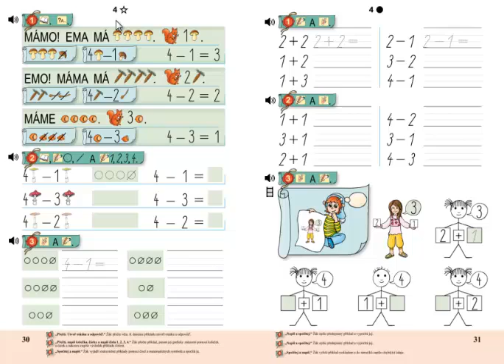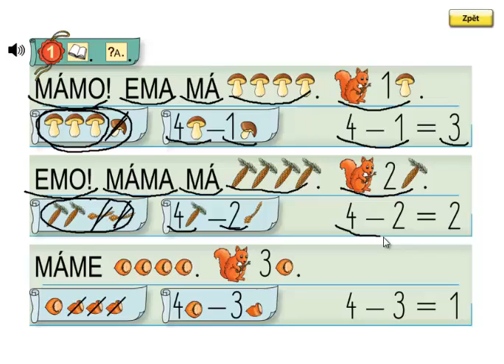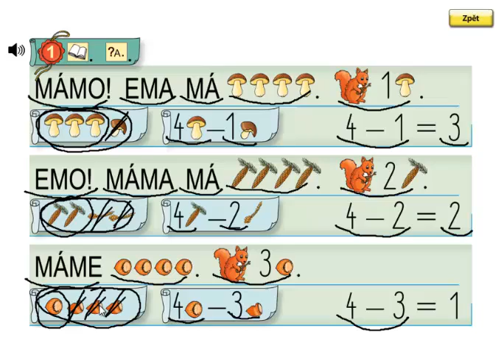Matýskova matematika 1.díl, strana 30, cvičení 1